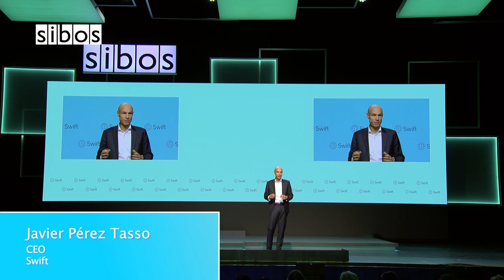Sibos TV: Monday Highlights - Oct 2022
Sibos TV presents the highlights from Monday as Sibos returned to an in-person event in Amsterdam.

The day featured a special address by H.M. Queen Máxima of the Netherlands, the United Nations Secretary-General’s Special Advocate for Inclusive Finance for Development (UNSGSA).